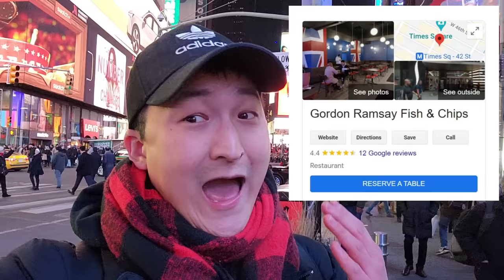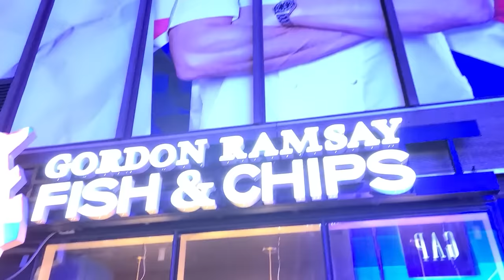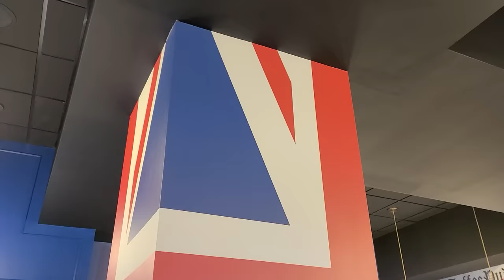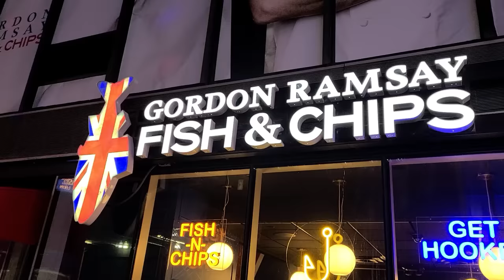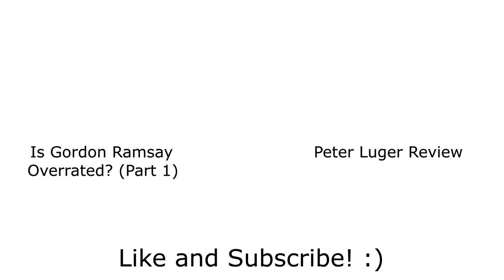Is GORDON RAMSAY Fish & Chips a TOURIST TRAP? Review in Times Square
No matter how you feel about Gordon Ramsay's reality TV shows, such as Hell's Kitchen, Kitchen Nightmares, Ramsay's Kitchen Nightmares, The F Word, and MasterChef, there is no denying he is regarded as one of the best chefs in the world. With Gordon Ramsay's 17 Michelin stars, he is indisputably the best chef in England and the best chef in the United Kingdom. His flagship restaurant, Restaurant Gordon Ramsay in London, has held three Michelin stars for more than 20 years. There is no question he is one of the best chefs in the world when it comes to haute cuisine and Western fine dining.

However, what is interesting about Gordon Ramsay is he has made the leap beyond being renowned in fine dining. Due to his TV shows and his fiery and entertaining personality, he is now a celebrity chef and perhaps the most famous chef in the world. Due to his fame amongst the masses, he has started opening a chain of Gordon Ramsay fast food and Gordon Ramsay fast casual restaurants. While some of his past restaurants, such as Gordon Ramsay Steak and Gordon Ramsay Pub & Grill, were more casual but were still sit-down restaurants, Gordon Ramsay Fish & Chips specializes in takeout and does not have wait staff.

While this chain already has had three locations, namely Gordon Ramsay Fish & Chips Las Vegas, Gordon Ramsay Fish & Chips Orlando, and Gordon Ramsay Fish & Chips Washington DC, the latest iteration of it is Gordon Ramsay Fish & Chips New York City branch. Gordon Ramsay Fish & Chips in Times Square is smack dab in a tourist center, so it begs the question. Is Gordon Ramsay Fish and Chips good? Or is Gordon Ramsay Fish and Chips a tourist trap?

Beyond whether or not Gordon Ramsay's fish and chips recipe is good, or whether or not Gordon can make a great British fish and chips, or a British pub style fish and chips, Gordon Ramsay's immense fame has led to many viewing him as THE source of great cooking. Because of that, any restaurant that Gordon Ramsay opens will surely see a flood of traffic just because of his name. Because of that, one big question will be in general: Is Gordon Ramsay overrated? Is Gordon Ramsay just a celebrity chef? Or is Gordon Ramsay legit? And is Gordon Ramsay Fish and Chips a tourist trap?

I hope you enjoy the video and the food vlog! I always have fun reviewing great restaurants in New York City. This was the first time I got to review some of the best food in Times Square NYC. I also get to find out if Gordon Ramsay Fish & Chips is among the best English food in NYC and the best British food in NYC.

Restaurant Deets:
Gordon Ramsay Fish & Chips